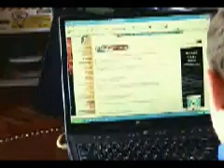LCC II - Crickmer Film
Submitted by Crickmer Film / David Crickmer & Tate Sallee